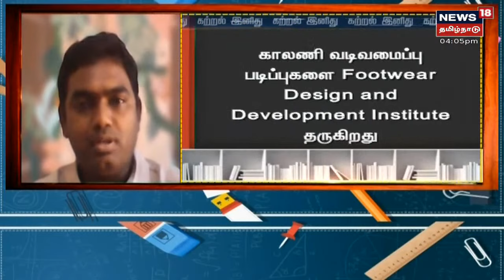KATRAL INIDHU | கட்டக்கலை மற்றும் வடிவமைப்பு சார்ந்த படிப்புகளில் இருக்கும் குழப்பம் என்ன?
Big Data படித்தோருக்கு சுகாதாரம், போக்குவரத்து தொலைத்தொடர்பு ஊடகம் போன்ற துறைகளில் அதிக வாய்ப்புள்ளது | கட்டடக்கலை & வடிவமைப்பு சார்ந்த படிப்புகள் - முருகானந்த் | Data Analytics படித்தோருக்கு அமேசான் ஃப்லிப்கார்ட், கூகுள் ஏர்டெல்லில் வேலை | கடந்த ஆண்டுகளில் ஆர்பிஐ 25, புள்ளியியலில் 16 பணியிடங்களை நிரப்பின |